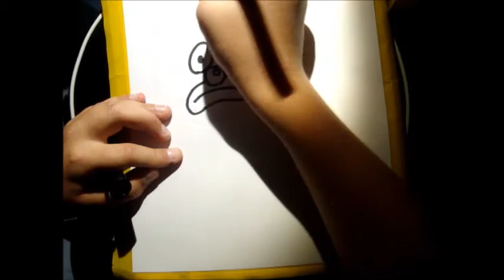Clown obèse \Personnage Graffiti/ Rigo_Draw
Clown fou et obèse.